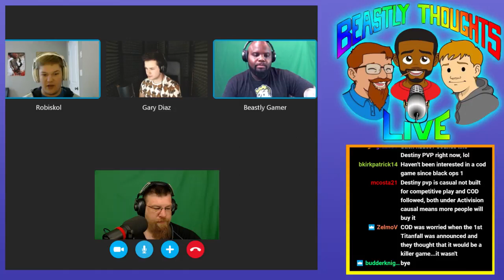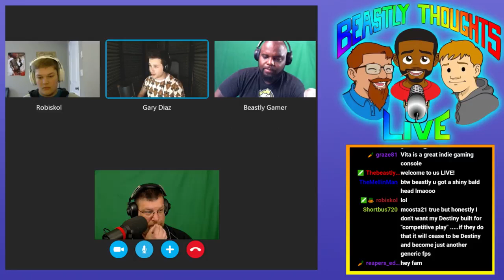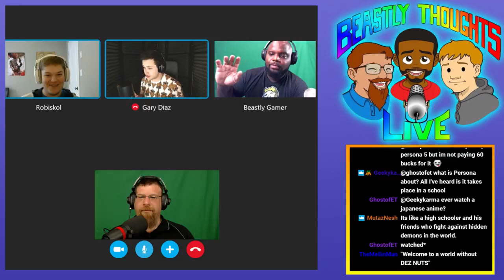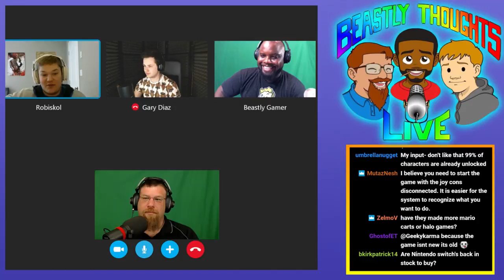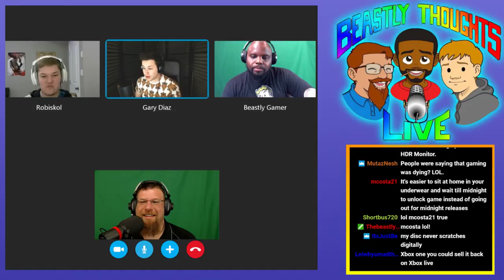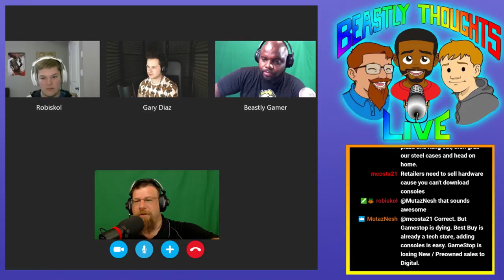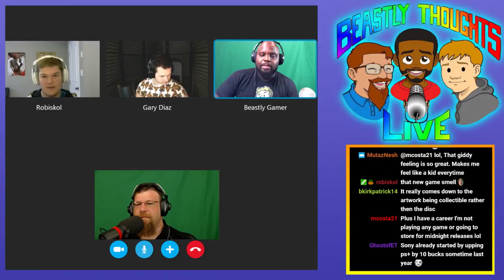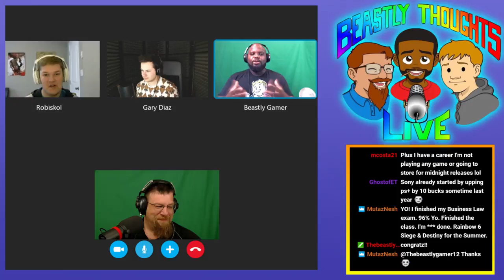Beastly Thoughts LIVE! Ep 153 Little Nightmares Destiny 2 Call Of Duty WW2 YouTube 720p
PSN:
thebeastlygamer-

Xbox Live:
Iambeastlygamer

Wii-U:
0Beastly-Gamer0

Kate's PSN:
Peanut_Kate516

Laurent Caccia